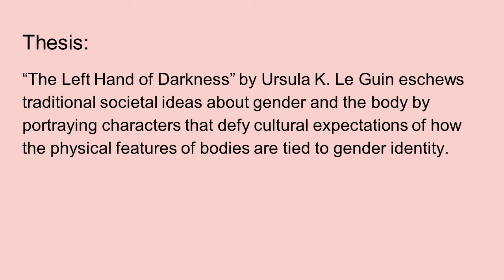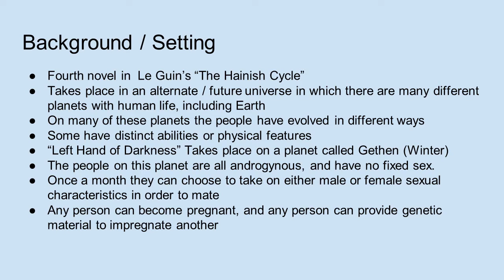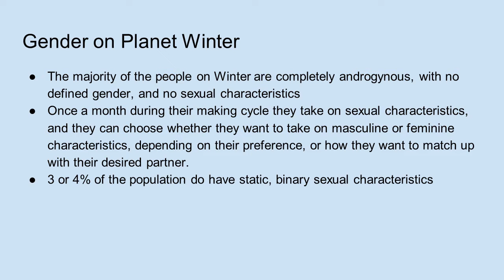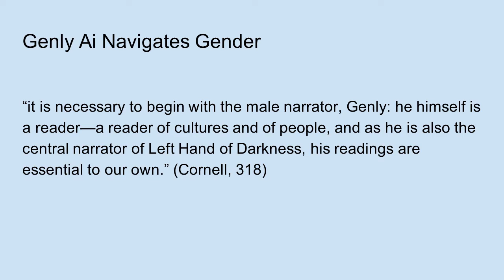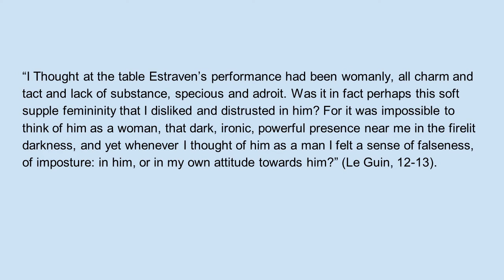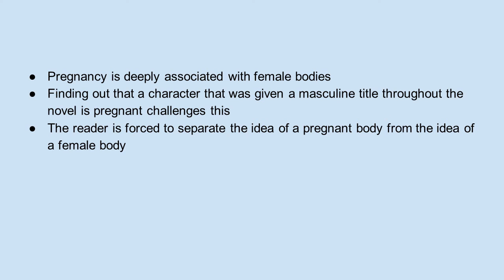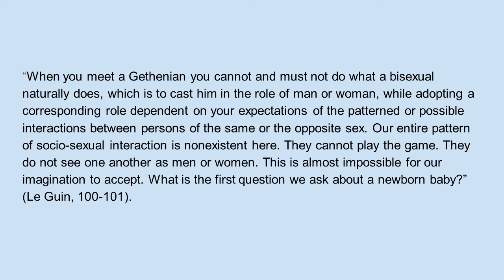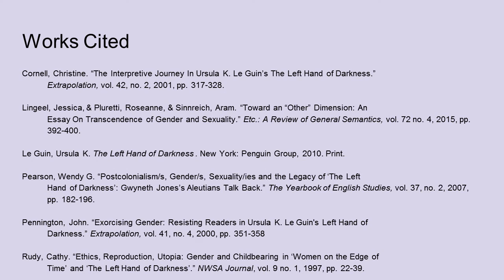Alison Waddy The Body In Literature and Theory Presentation